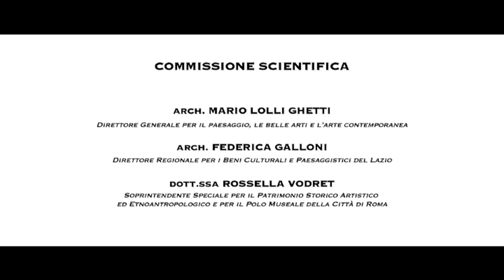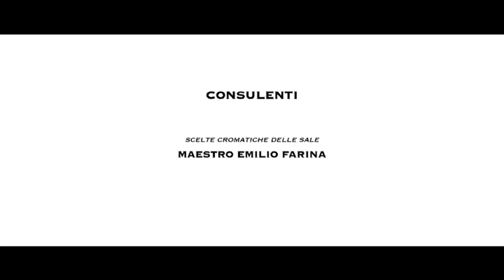Restoring the "B" di Pappi Corsicato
Il video ideato e diretto da Pappi Corsicato per il restauro e la riapertura della Galleria Nazionale di Arte Antica di Palazzo Barberini a Roma.